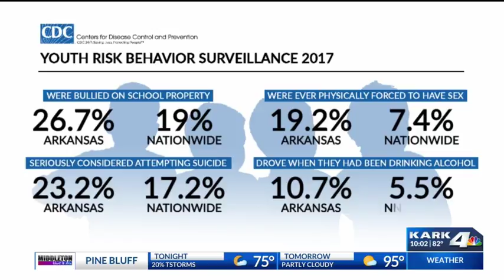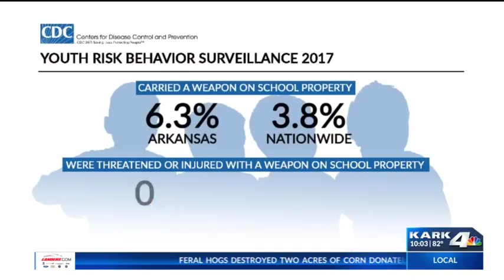Study: Arkansas Ranks First in Many Risk Factors for High Schoolers